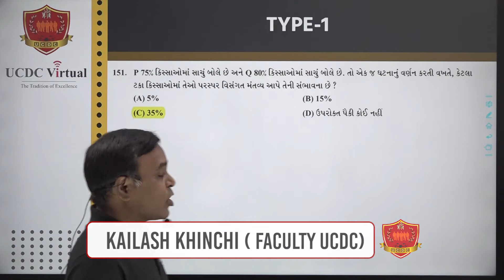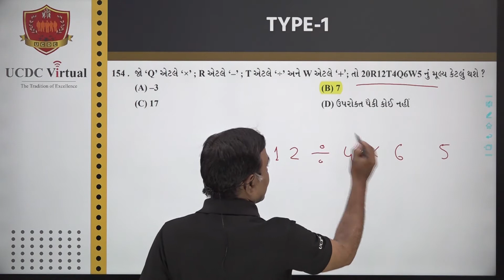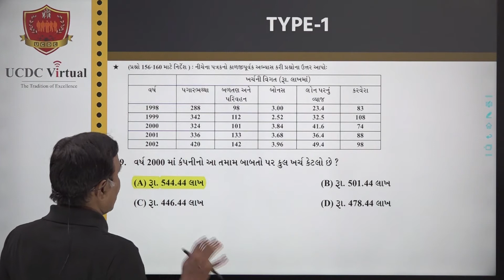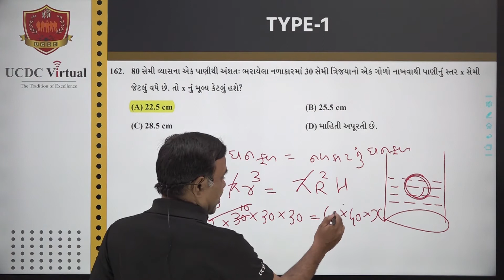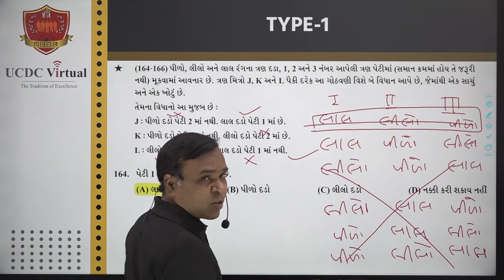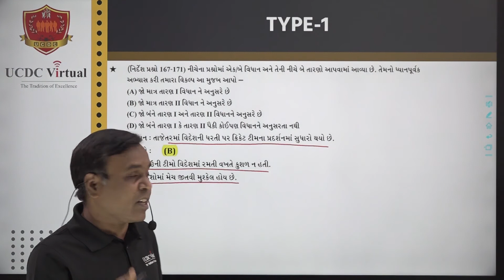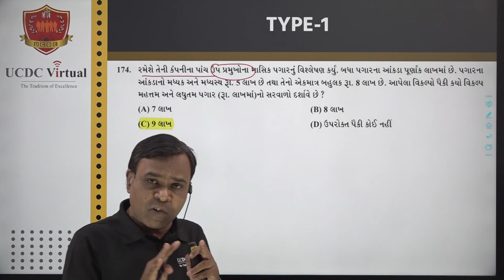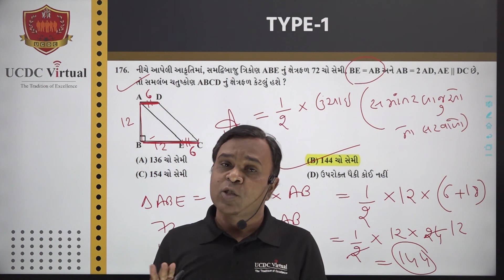Live session on GPSC Class I & II, 2021, Maths and Reasoning Questions Solution l UCDC Virtual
Presenting you live session on GPSC Class I & II, 2021, Maths and Reasoning Questions Solution by Proff.Kailash Khinchi